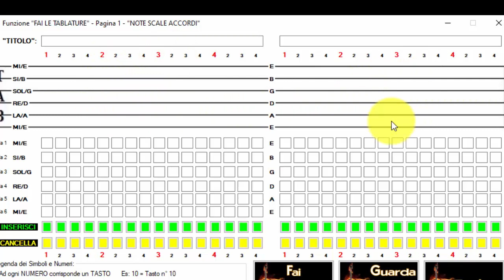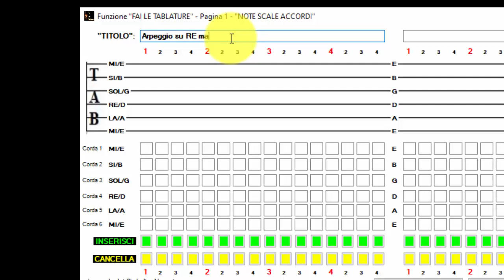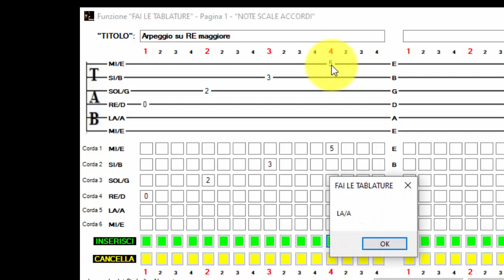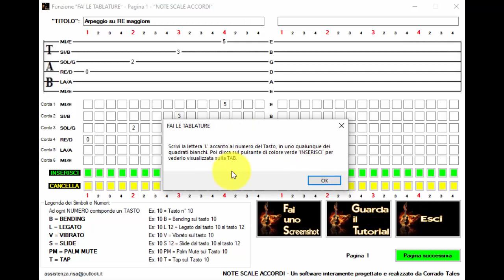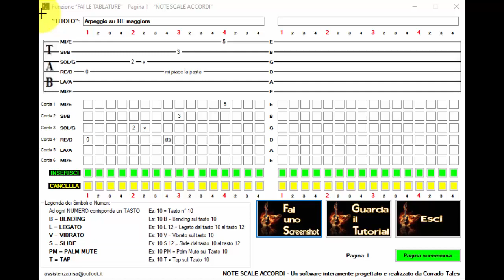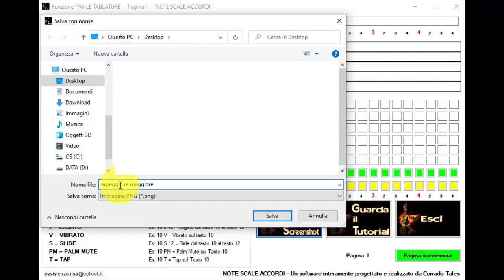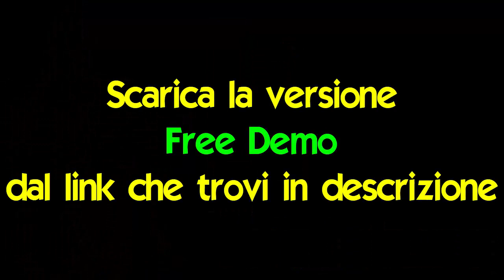Funzione n.06 - "FAI LE TABLATURE" - [Note Scale Accordi 2.1]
PREZZO Funzione singola - "FAI LE TABLATURE":

*** € 10,00 ***

PREZZO di TUTTE le Funzioni acquistate in unica soluzione: € 49,90

Scarica le Free Demo di ogni singola Funzione di "NOTE SCALE ACCORDI 2.1" dai seguenti link:

Guarda tutti i video Tutorial di ogni singola Funzione di "Note Scale Accordi" dai seguenti link:

"NOTE SCALE ACCORDI", più che un software didattico per musicisti, è un progetto. E' un'idea. E' un contenitore di concetti e nozioni, pensato per i Musicisti da un Musicista.

Scarica la versione Free Demo delle 11 Funzioni di "NOTE SCALE ACCORDI", dai link che trovi in questa descrizione, al fine di renderti conto in prima persona delle loro potenzialità.

Buono studio e buona Musica con "NOTE SCALE ACCORDI".

Corrado

Corrado "CeKTa" Tales